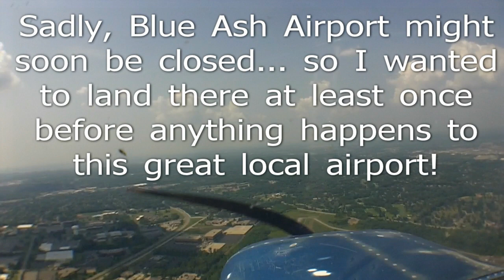Visiting Sporty's on a Summer Saturday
I flew down to Sporty's at Clermont County Airport (I69) with a friend on Saturday, May 26th for their famous weekly cookout. We also landed at Blue Ash Airport (ISZ) on the way there, as I had never landed there before. Unfortunately, there have been some ongoing squabbles between the cities of Cincinnati and Blue Ash for years and it appears the airport may soon be closed. I wanted to add it to my logbook before it was too late!